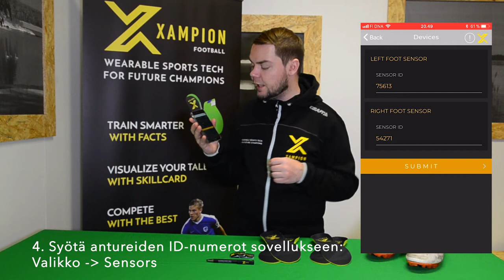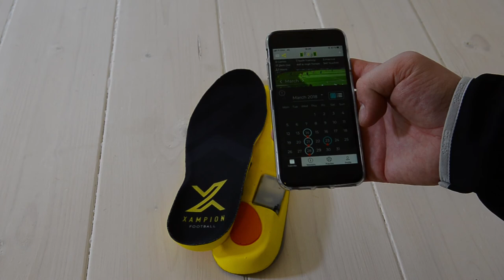Xampion käyttöönotto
Xampion-järjestelmän käyttöönotto vaiheittain.